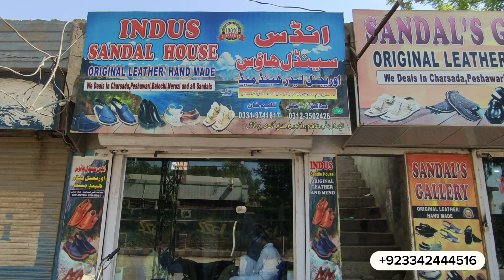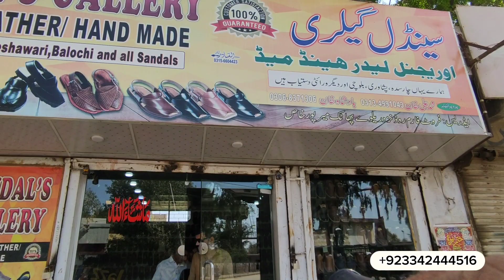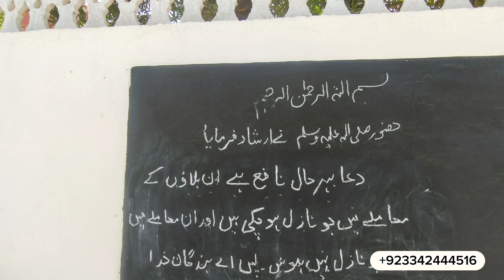Eid shopping of children working at the shop.Alhuda masjid Satlitetown Mirpurkhas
ہمارے یوٹیوب چینل پر آنے کا بہت شکریہ ،
ہمارا مقصد میرپورخاص کو مکمل ریکارڈ کرنا ہے،
وہ گھر جہاں آپ پیدا ہوئے ،
 وہ گلیاں جہاں آپ کا بچپن گزرا ،
وہ سکول وہ میدان وہ بچپن کے دوست
سب کچھ جو آپ کو خوشی دے اورخوبصورت یادوں
سے جوڑ دے
ہمارے چینل کو سبسکرائب ضرور کیجئے گا
اور دلچسپی رکھنے والے دوست احباب تک شئیر
بھی کیجئے گا شکریہ
mirpurkhas city
mirpurkhas city vlog
eid shopping 2023
mirpurkhas vloger
Eid shopping of children